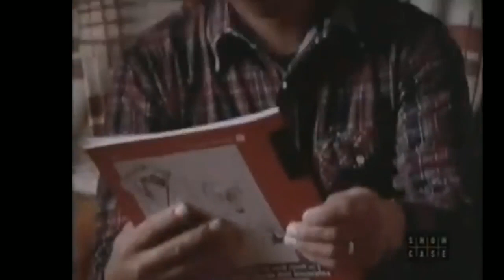North of 60: Season 2 Episode 10